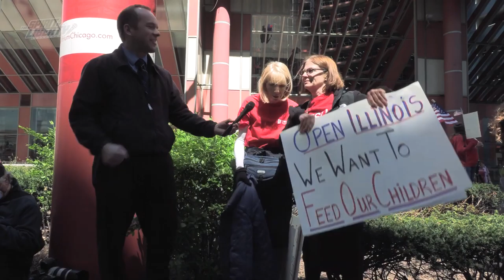A Message for J. B. Pritzker (Reopen Illinois Rally)